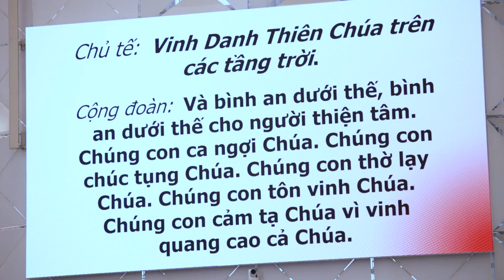THÁNH LỄ KỶ NIỆM 70 NĂM THÀNH HÔN ÔNG BÀ NGUYỄN VĂN KHẨN /BÙI THỊ THƯ | NAM CALIFORNIA NOVEMBER 2023